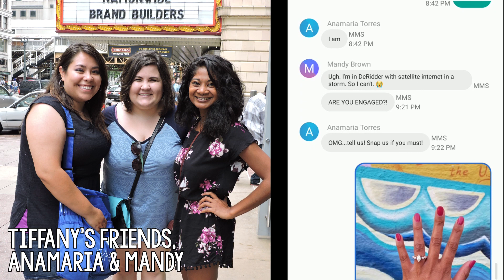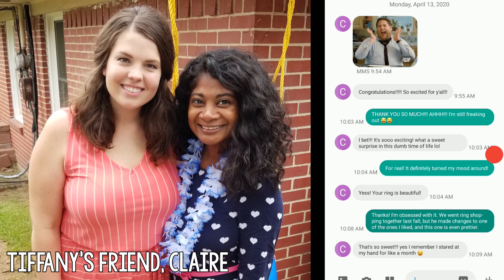Telling Our Friends and Family We're Engaged! | Pandemic Proposal | Tiffany Khyla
My FIANCE, Kyle, and I had so much fun telling our friends and family that we're engaged! Even though it wasn't part of his original plan, his pandemic proposal was absolutely perfect. I'm so in love with Kyle and our love story, and I was smiling ear to ear while editing this video. It is so special to me, and I'm grateful to have these clips and be able to look back and remember Kyle's pandemic proposal.

Hi, I'm Tiffany! Thanks for visiting my channel! I'm a military brat turned military girlfriend who's left my heart in cities all over the world. I'm a 2012 Louisiana Tech graduate, and I spent five years working in marketing before going to "find myself" by working on a cruise ship. Now I'm living in Ohio and studying to be an elementary education teacher, and I'm extremely excited about the future. I also have a love for the written word, and you can read even more about my journey on my blog, Endless Bliss.